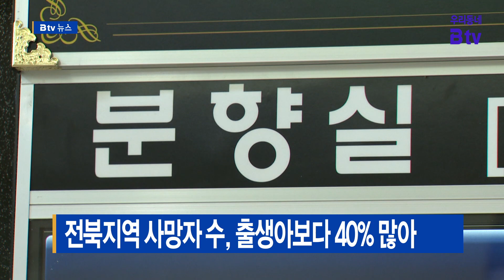전북지역 사망자 수가 출생아보다 40% 많아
전북지역 사망자가 출생아보다 40% 가까이 많은 것으로 조
사됐습니다.

통계청이 발표한 인구동향 자료를 보면
1월부터 9월까지 도내 출생아는 5천387명으로
지난해 같은 기간과 비교해 7.4%% 줄었습니다.

추세대로라면
지난 2020년 8천165명에 크게 못 미치는
7천명 안팎일 것이라는 예상됩니다.

반면 사망자수는 1만3천323명으로
지난해 같은 기간과 비교해 21.4% 증가했습니다.

출생아와 비교하면 40.4% 더 많은 수치입니다.

이에 따라 인구 자연감소 현상이 가속화되고 있다는 분석입니
다.